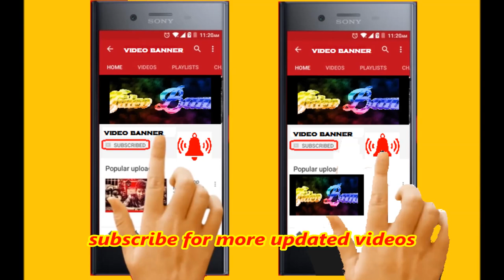Men eating 22 kg goat for competition | Full MEAT of goat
Lamb, hogget and mutton are the meat of domestic sheep at different ages. A sheep in its first year is called a lamb, and its meat is also called lamb. The meat of a juvenile sheep older than one year is hogget; outside the USA this is also a term for the living animal. In this video a guy is eating 22 kg of full meat of goat for competition. Petta movie review,petta release date,petta rajinikanth,petta fans club,viswasam ajith kumar,viswasam fans review,

click the below link to buy LAPTOPS at very cheap price